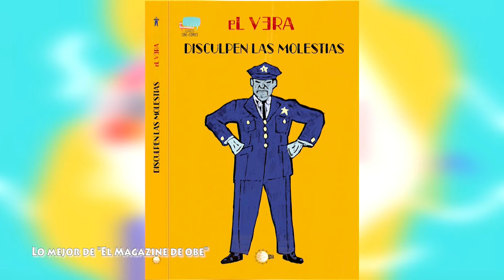ESPECIAL EL MAGAZINE DE OBE 24 DICIEMBE 2019